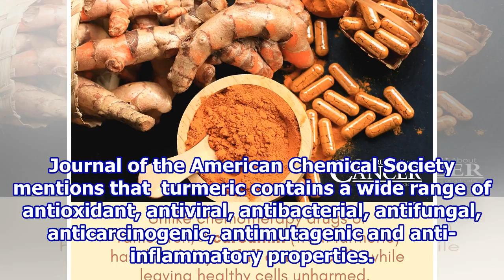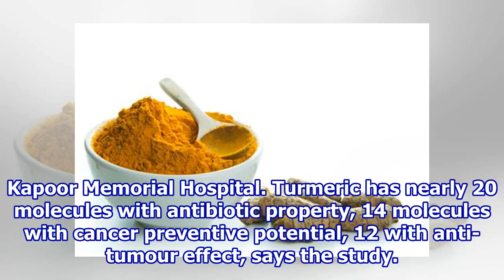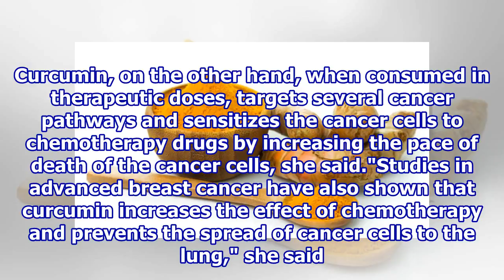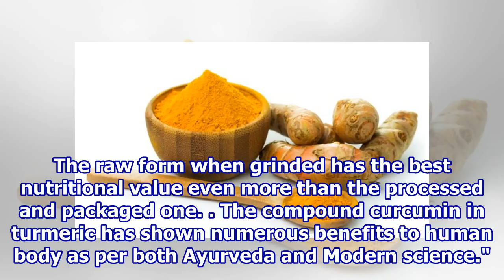Turmeric the Key to Treating Various Types of Cancer: Study